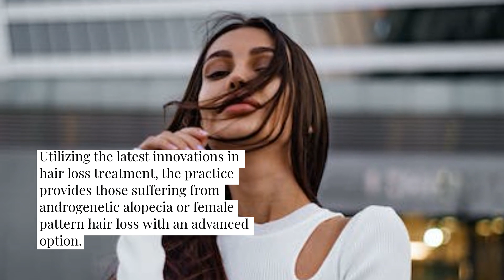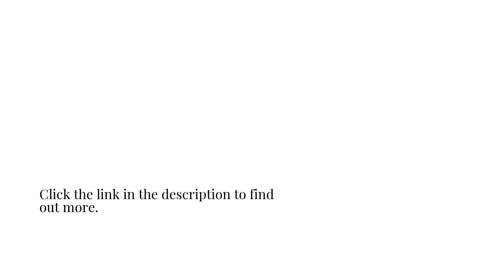Book A Hair Rejuvenation Therapy In Merrifield, VA That Promotes Healing & Stimulates Growth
If you are battling hair loss and the strands constantly remind you of this confidence killer, contact Proactive Wellness Centers ! The practice offers you an absolutely safe, non-surgical treatment to bring your hair back!